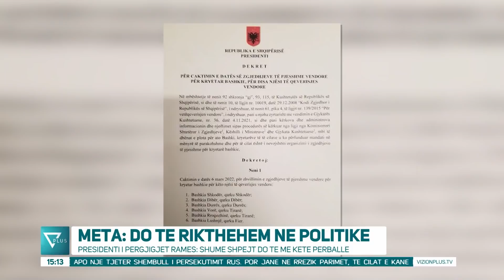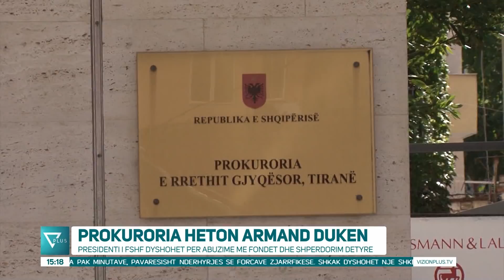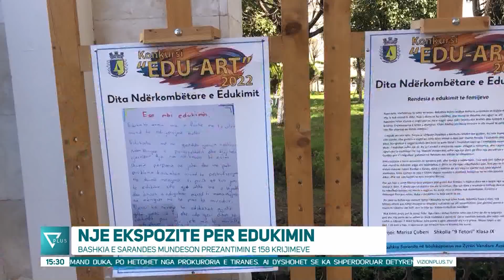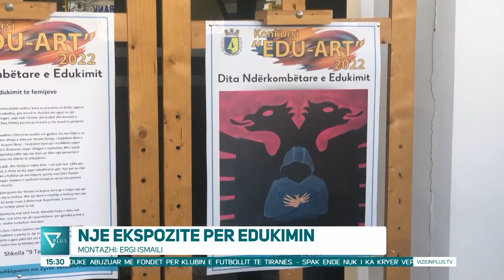Edicioni Informativ - 24 Janar 2022 - Ora 15:00 - News, Lajme - Vizion Plus